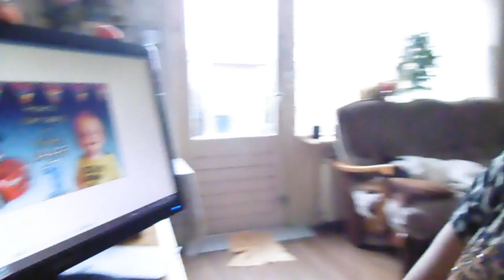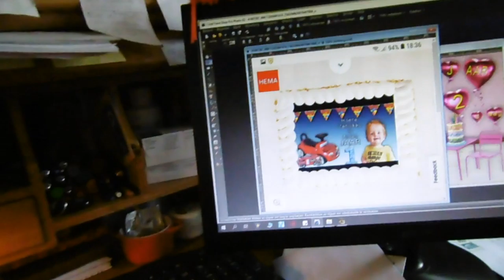Heerlijk 2 hele rustige dagen#209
Megapixels: 16 megapixel
Optische zoom: 12x
Beeldsensorformaat: 1/2.33 inch
Beeldstabilisator:  Ja
Digitale zoom: 4x

Samsung Galaxy S5:
Resolutie 720x1280